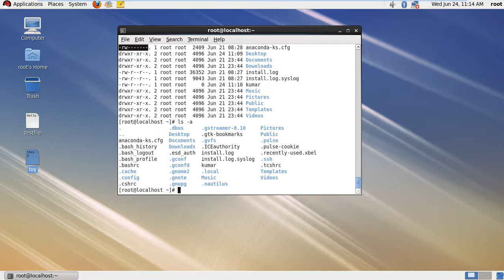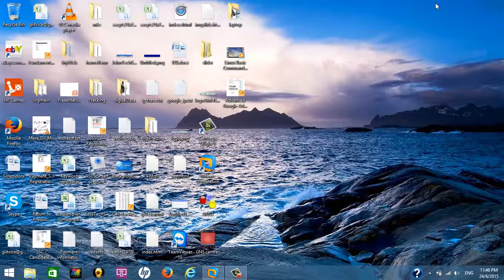Linux Basic Commands in Hindi part 2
Linux Basic Commands in Hindi part 2 of 7